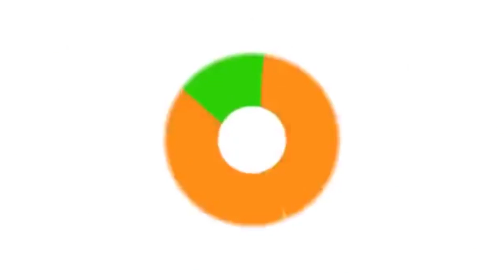FAOT Sub sede Huatabampo Jueves